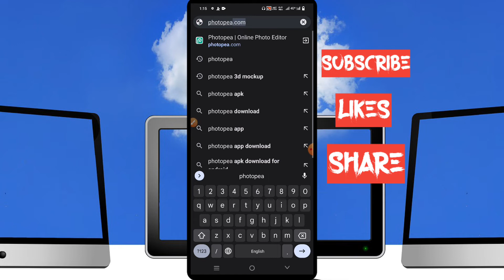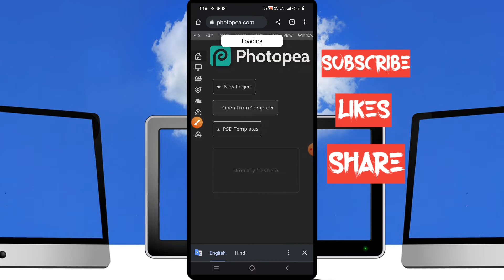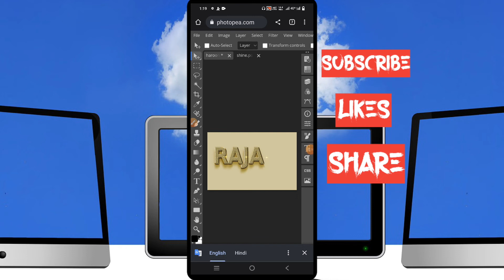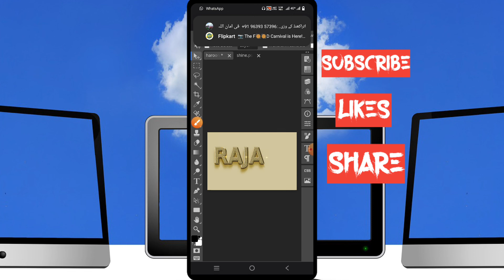photopea text edition | font editing in photopea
Queries Solved:
1) photopea font editing
2)text editing in photopea
3)photopea text editing 2022
4)haw to use photopea
5)ps cc tuch Hindi tutorial
6) piexllab font editing
7) Hindi font editing
8)glass font editing 2022
9)  glass font kese banaye
10) glass font Hindi tutorial

  🇫 🇧. Gruop